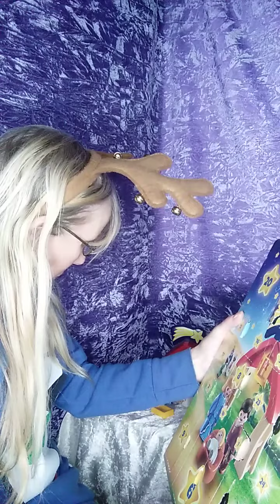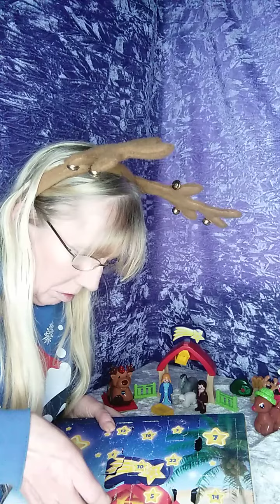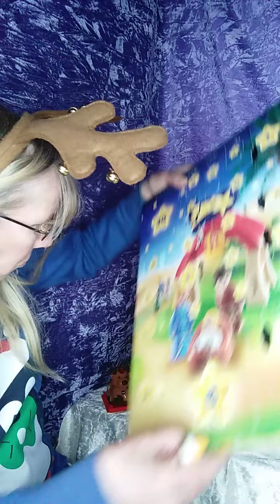Playmobil Advent Calendar Day 16